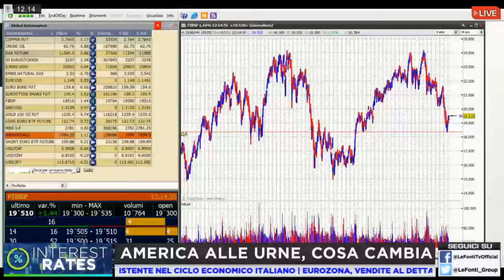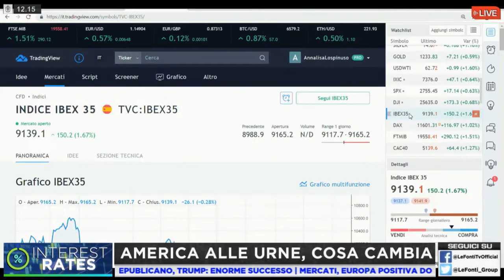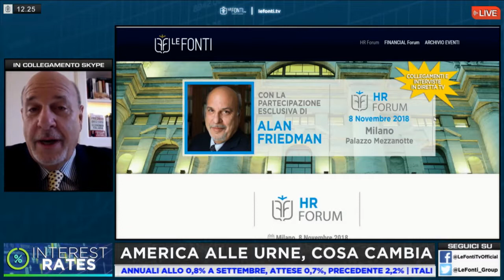Interest Rate | America alle urne, cosa cambia con Alan Friedman | 07 11 18